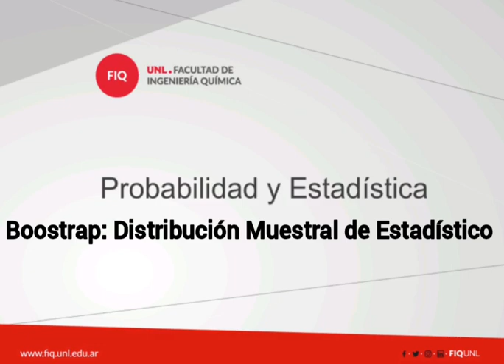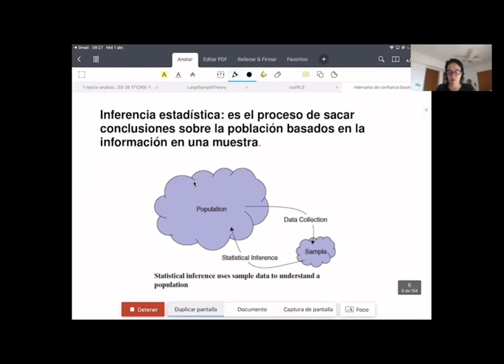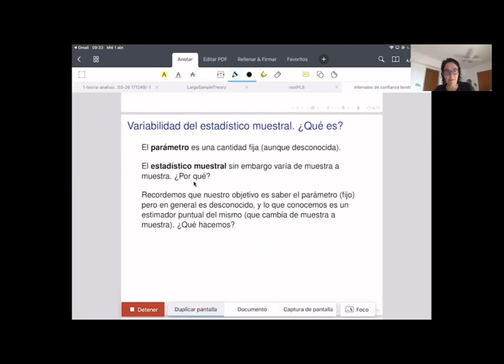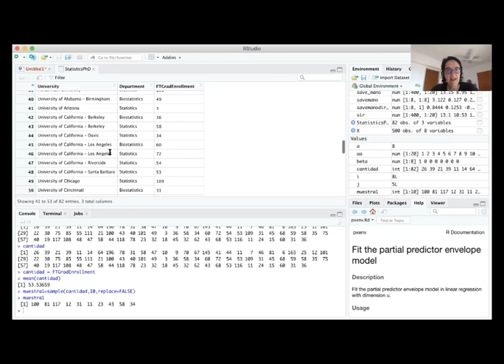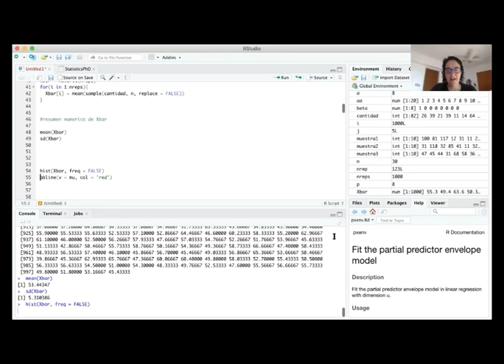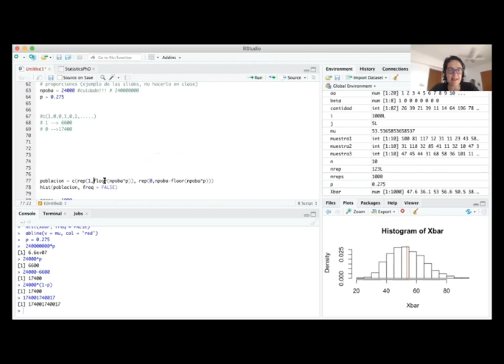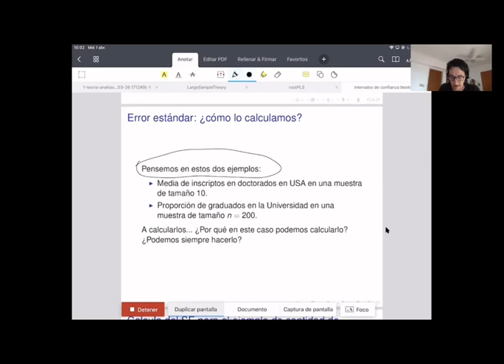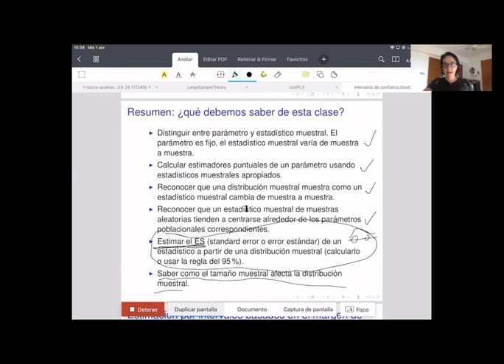Video 1: Bootstrap - Distribución Muestral de un Estadístico